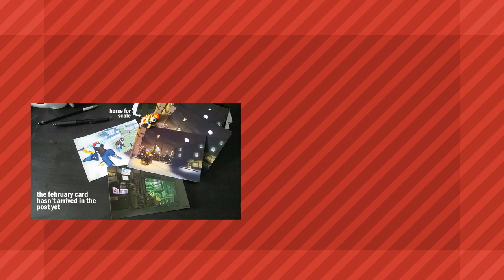HEY IT'S CONVENTIONS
I'm going to Galacon and Bronycon how about that ALSO THEY'RE BOTH NEXT WEEK. oops i really should have made this video like a month ago